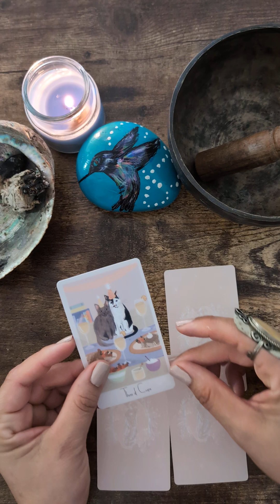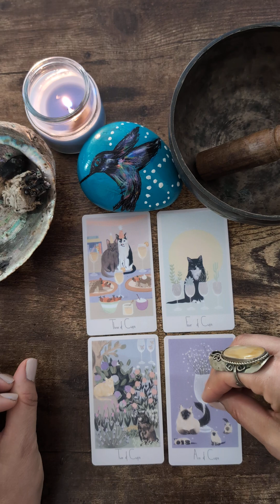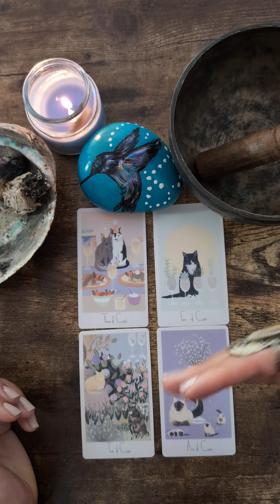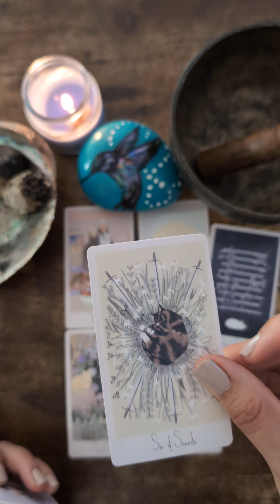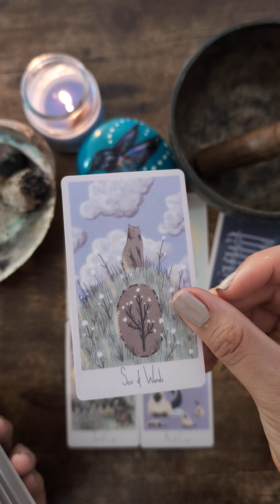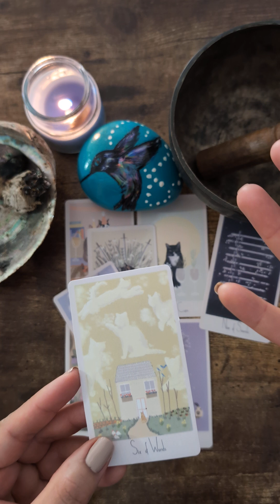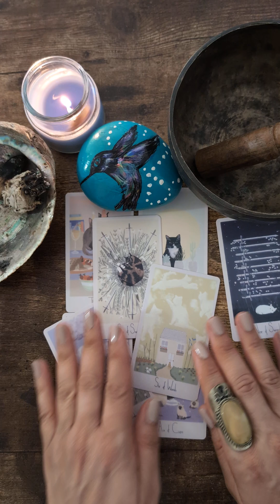A tarot reading for someone feeling lonely.